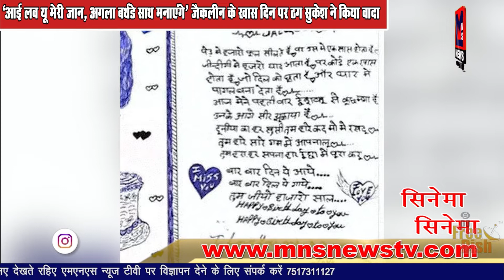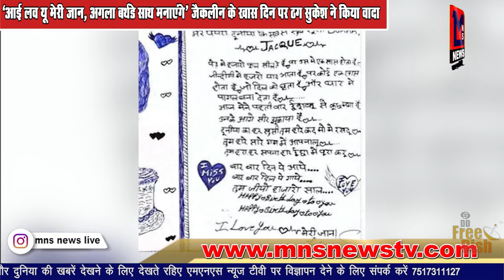लव यू मेरी जान,अगला बर्थडे साथ मनाएंगे' जैकलीन के खास दिन पर ठग सुकेश ने किया वादा